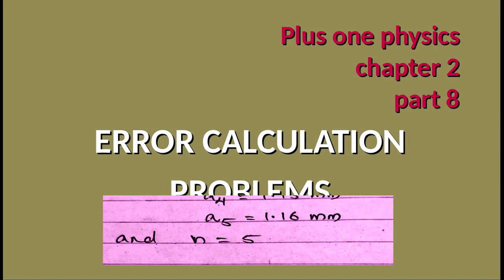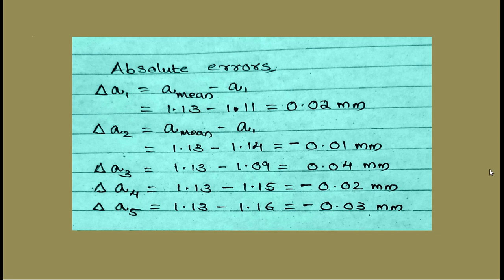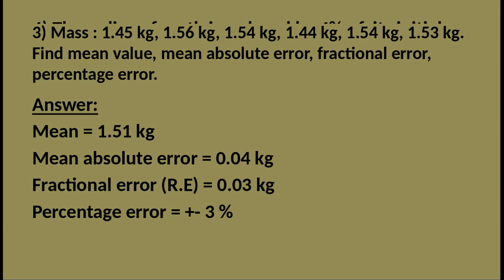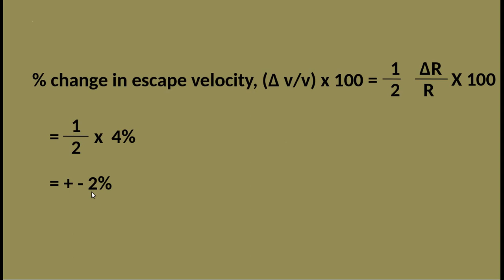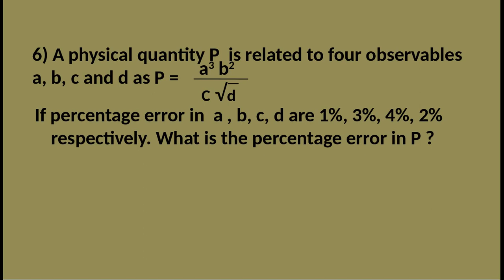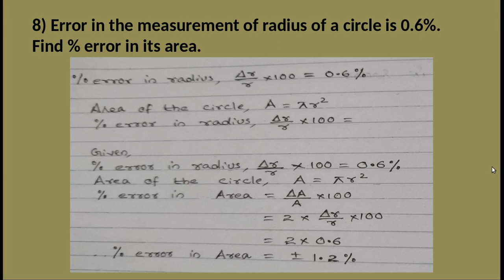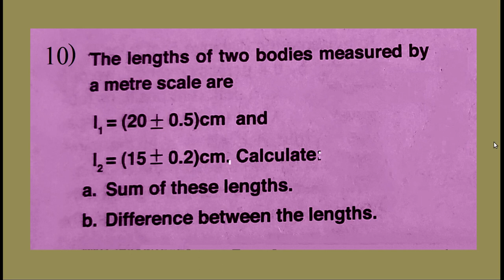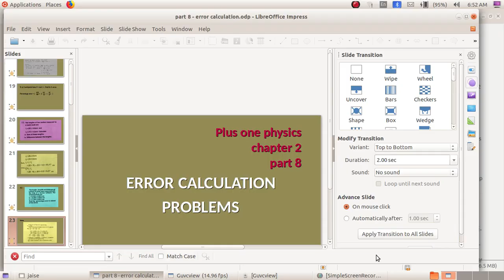PLUS ONE PHYSICS CHAPTER 2 / ERROR CALCULATION PROBLEMS / CALCULATION OF PERCENTAGE ERROR/ +1 / VHSE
NOTES WITH MALAYALAM EXPLANATION
PREVIOUS VIDEO LINKS ARE GIVEN BELOW.